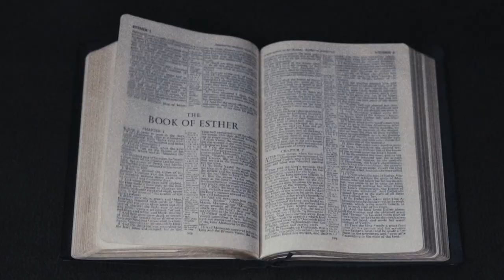Sparks Rise Up To Heaven by Ruefrex with John Watt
As the marching/bonfire season rolls around again, here is our short paean to - what for me – is always a bundle of conflicting emotions and allegiances. These are further explored in my forthcoming book, ‘Wild Colonial Boys; a Belfast Punk story’ available for pre-order at ‘;
TP Burgess

Performed by Ruefrex with John Watt
Composed by Thomas Paul Burgess and John Watt
Video Directed by Alastair Graham
Cinematography by Angus Graham
A Ringfield Films Production 2023